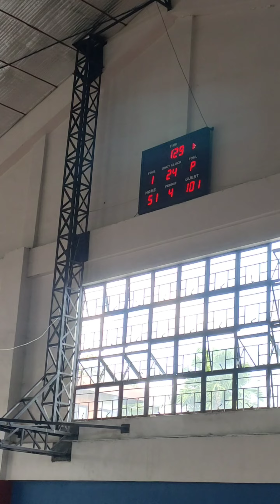Basketball - Green 🆚 Blue - Sta. Lucia League 2023🏀